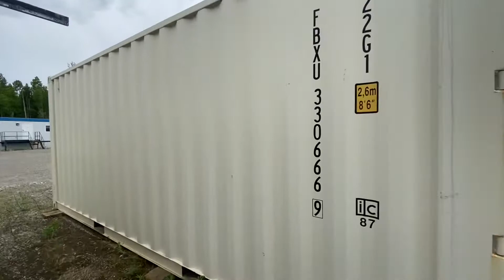Sea Can 11479